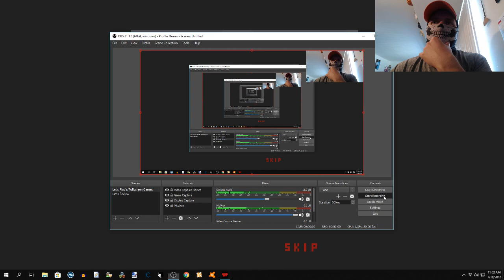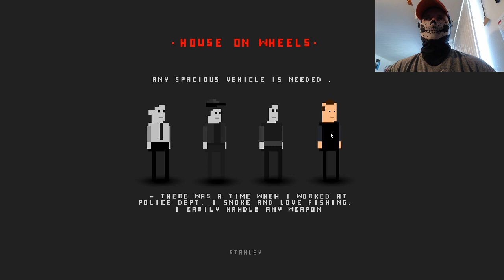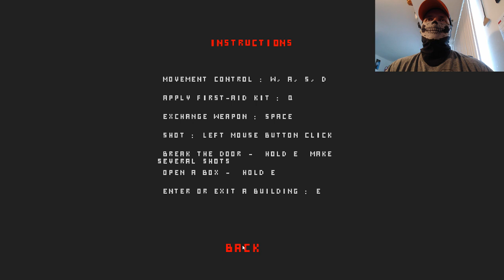8 Bit Zombies are everywhere! Let's Play BAD DAY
Bones takes on zombie hordes with 4 people and still manages to mess it up royally.